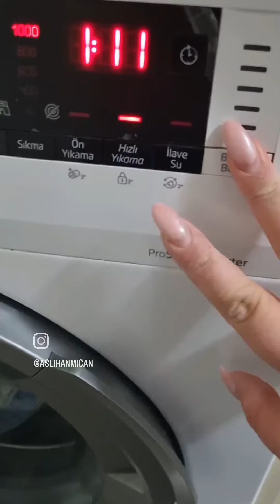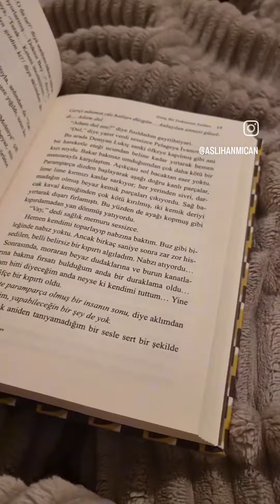ARALIK GÜNLÜKLERİ 2 📣📣📣❤️❤️❤️❤️🎄🎄🎉🎉🎉vlog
ARALIK GÜNLÜKLERİ 2 📣📣📣❤️❤️❤️❤️🎄🎄🎉🎉🎉